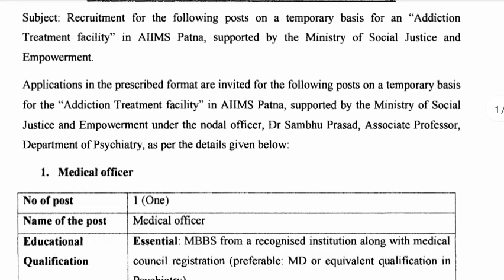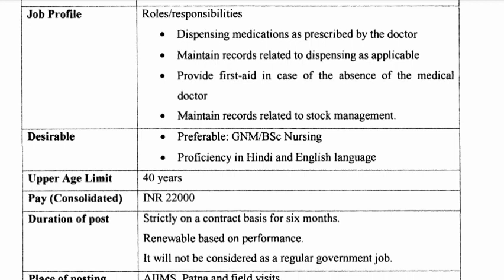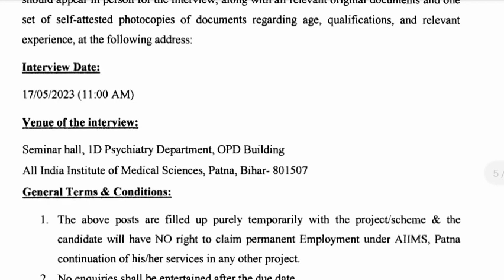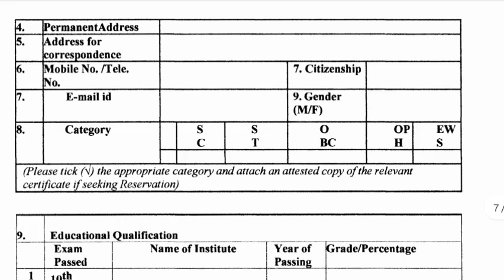Aiims Patna staff nurse vacancy 23